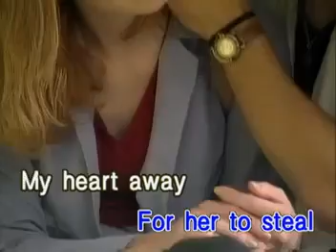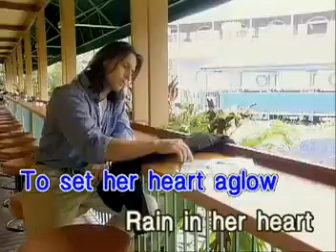1. Rhythm Of The Rain (Dynasty)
DON'T OWN

Don't Disliked